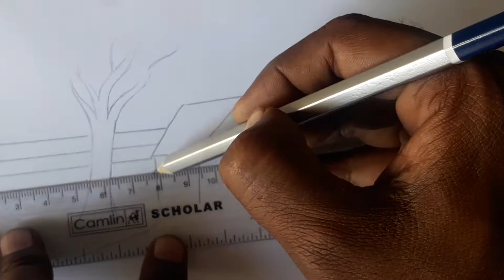Village scenery with oil pastel color for beginners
Hi guys...
This is a beautiful village scenery drawn by oil pastel and pencil easy for beginners.